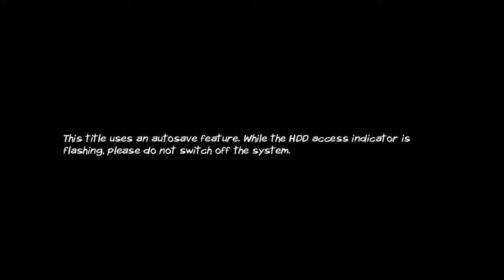PSN First Play - Teenage Mutant Ninja Turtles: Turtles in Time Re-Shelled - #1 Big Apple 3AM | Raph